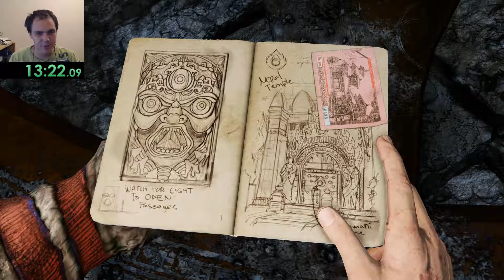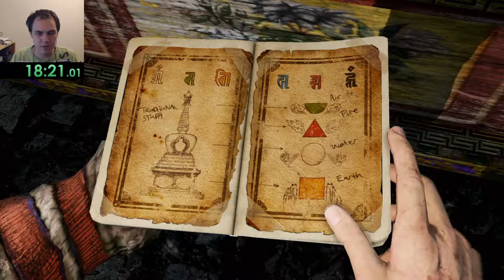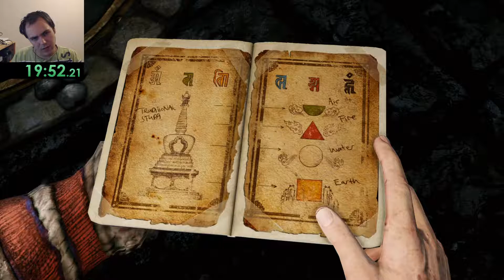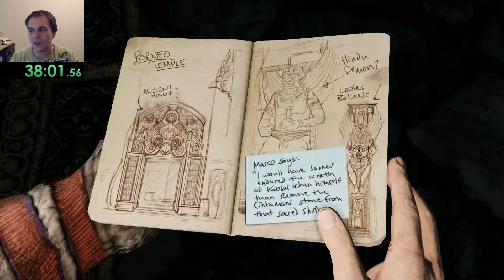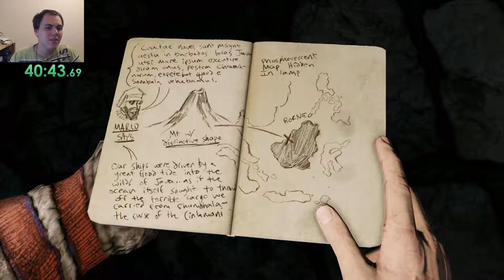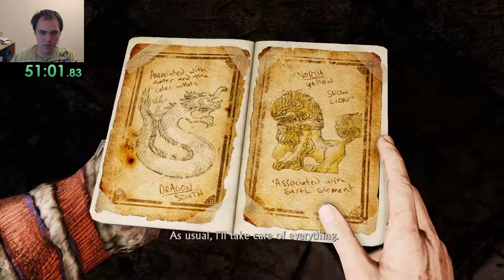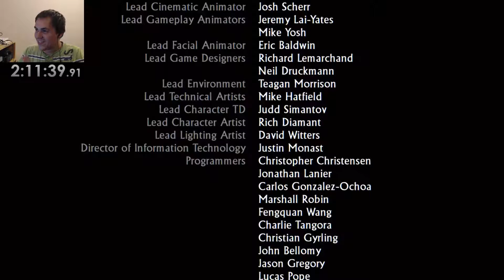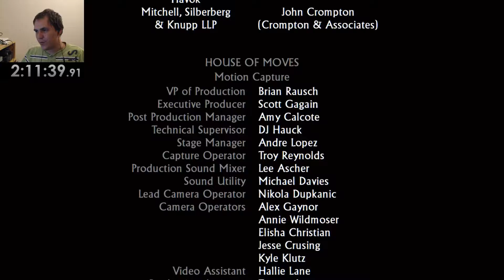Uncharted 2: Among Thieves #4 (PS4) | Végigjátszás [2019.09.26.]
Teljes felvétel a Twitch élő adásából.